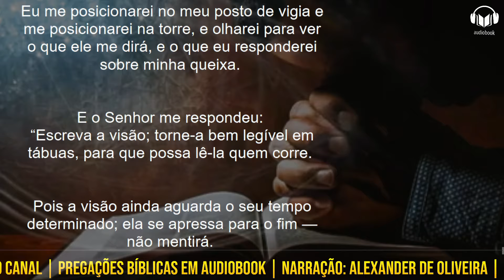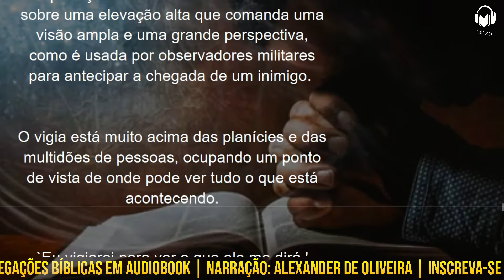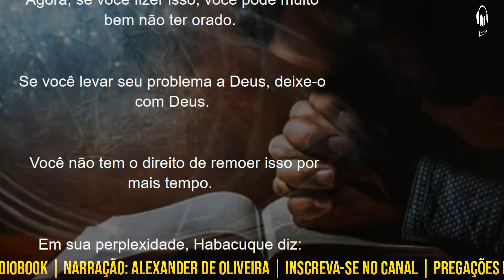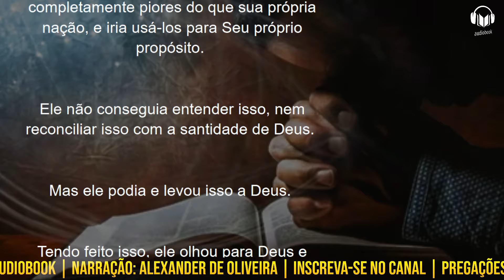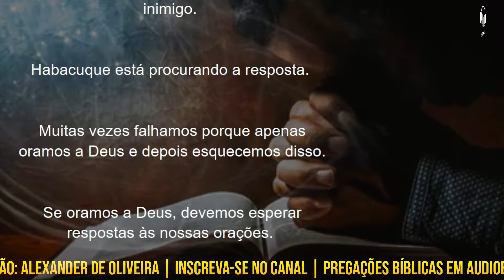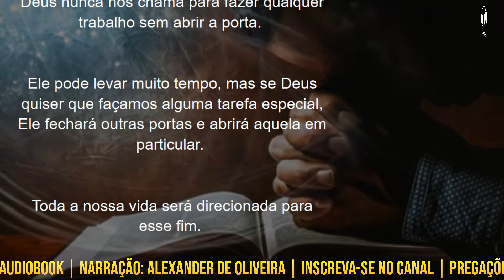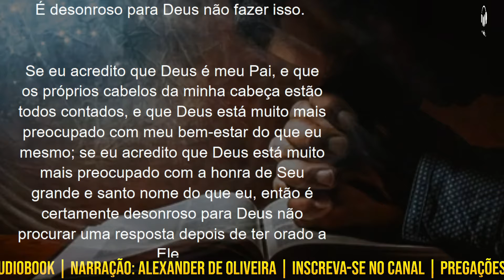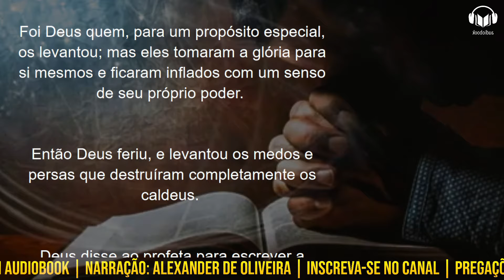ESPERANDO PELA RESPOSTA DE DEUS | D. MARTIN LLOYD JONES | Narração: Alexander de Oliveira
Graça e paz a todos! Estarei narrando uma breve e poderosa mensagem do pastor Martin Lloyd Jones. Ele fala sobre esperar a resposta de Deus para as nossas orações. Lloyd Jones usa como base a oração do profeta Habacuque que ora à Deus e se coloca na posição de um vigia sobre uma torre aguardando observando e esperando.

🏦SANTANDER
AGÊNCIA: 4427
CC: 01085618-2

⚠️⚠️⚠️Estou anunciando o "CLUBE DE MEMBROS" do canal Pregações Bíblicas.
É uma forma de receber o apoio e reconhecimento pelo trabalho.
Não tenho muito a oferecer, além das mensagens narradas em audiobook pela minha voz, o  instrumento que Deus me deu para alcançar milhares de vidas com a pregação da Sua Palavra através de homens que foram grandemente usados por Deus no passado e que fizeram marco na história do Cristianismo. São mensagens profundamente bíblicas e Cristocêntricas. Também é uma forma de compartilhar literaturas bíblicas para quem não pode ler ou mesmo não tem tempo. Se você gosta desse trabalho e se está sendo edificante e abençoador, considere se tornar um apoiador. Você estará me ajudando muito.  E que Deus em Cristo abençoe a todos e multiplique dez vezes mais.